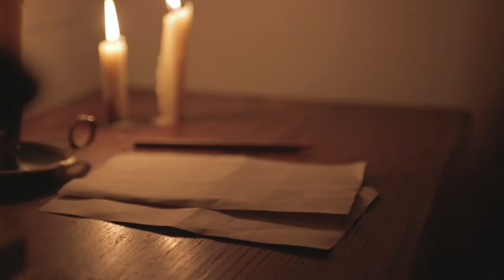The Music of Erich Zann Trailer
After a lost traveler stumbles upon the Rue D'Auseil, he finds more than an old rundown hotel as he discovers the horror behind The Music of Erich Zann.